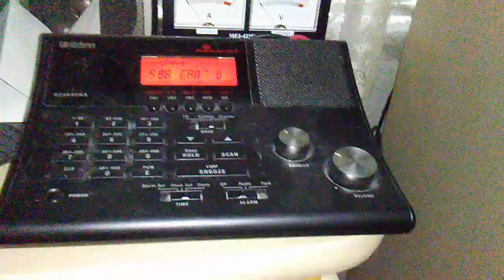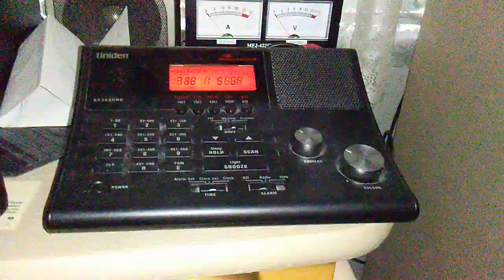P25 Phase 1 repeater how it sounds on an analog scanned without ctcss tones